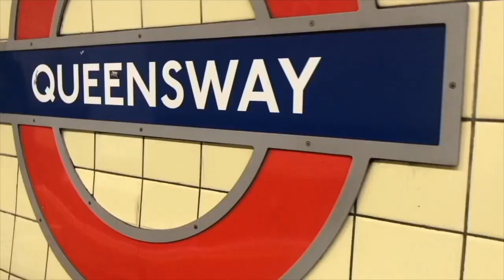come to an appointment with me